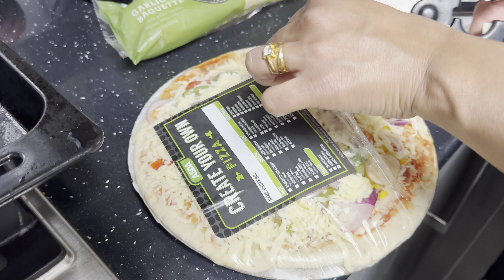Maa Dikara Ni પાણી ઉડાળ્યું 😄 || Subscribers Fresh Strawberry Aapi Gya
I post daily Uk vlogs- travelling, holidays, daily life, cricket with family.